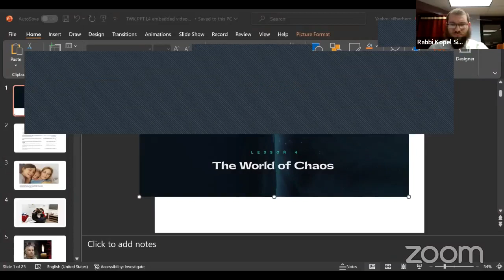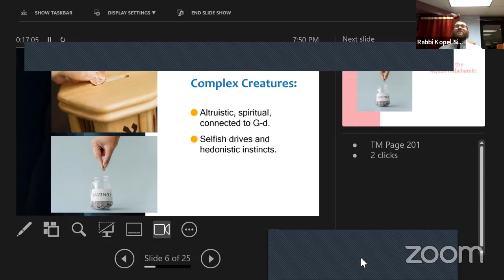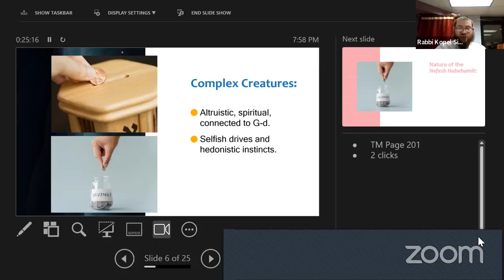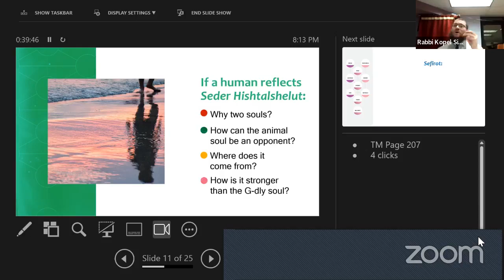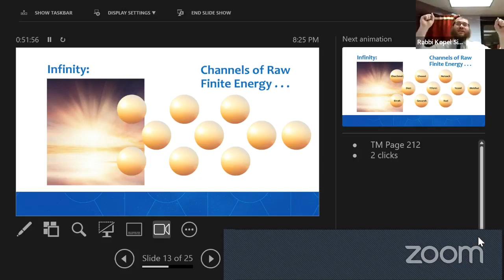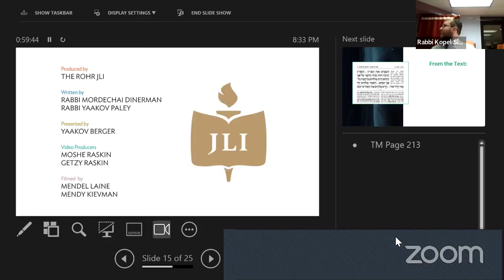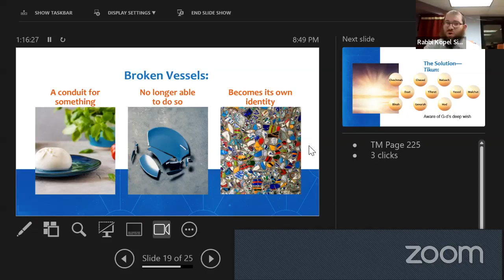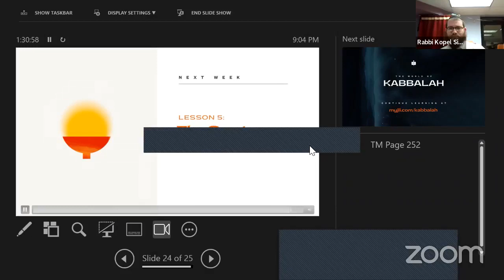The World of Kabbalah Lesson 4